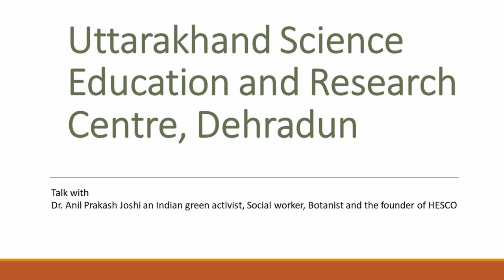Talk with Dr. Anil Prakash Joshi an Indian green activist, founder of HESCO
Talk with Dr. Anil Prakash Joshi an Indian green activist, Social worker, Botanist and the founder of HESCO